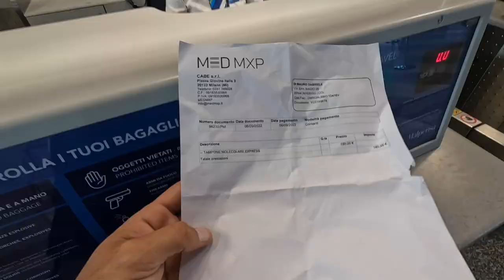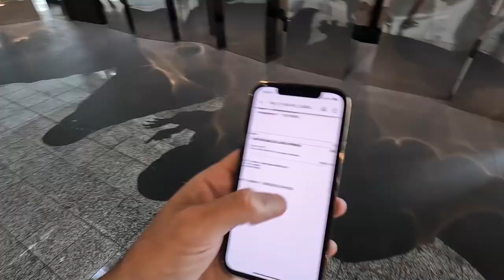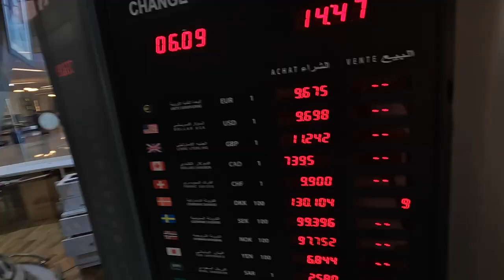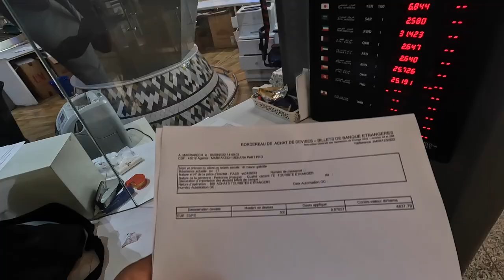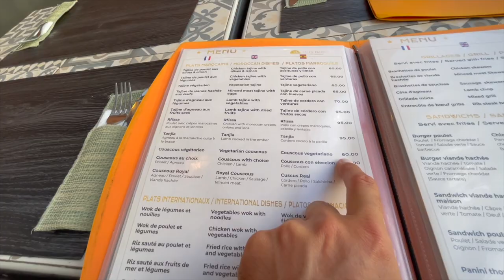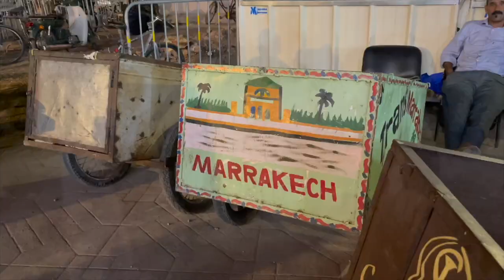FIRST IMPRESSIONS OF MARRAKECH 🇲🇦 IT'S MIND BLOWING! | MOROCCO VLOG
I decided to take a trip to Marrakesh (Morocco) with my mom and I will share the first impressions of Marrakech with you. ;)

We are going to spend few days in the incredible city of Marrakech, one of the imperial cities of Morocco

To be honest, I AM BLOWN AWAY! The culture, the atmosphere, the people, the art, the colors, the food... everything is incredibly beautiful and unique!

Is Marrakesh worth visiting?

Is Morocco a a cheap place to visit?

Watch this video and you will have the answer for yourself.

Gabi

0:00 Intro Marrakech
0:31 crazy €182 pcr test
1:17 flight Milan-Marrakech
2:41 Arriving to Marrakech
2:50 money change Marrakech
3:34 Medina Marrakech
4:10 Riad (Hotel) in Marrakesh
4:45 room tour
6:07 Rooftop and prayer
6:36 exploring Marrakech Medina
8:05 Dinner and Sunset in Marrakesh
8:47 conclusions

❤️ Favourite Videos ❤️

➡ HOW IS SAIGON NOW? 🇻🇳(JUNE 2022) A "SPECIAL" DAY IN HO CHI MIN CITY | VIETNAM VLOG